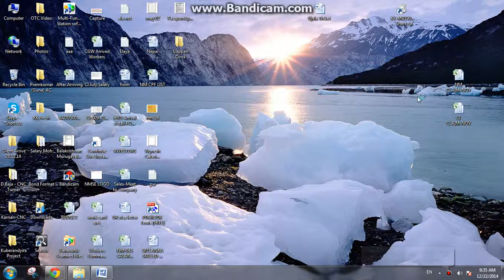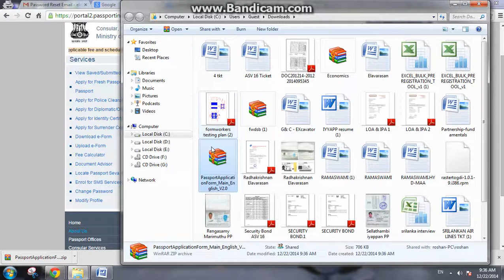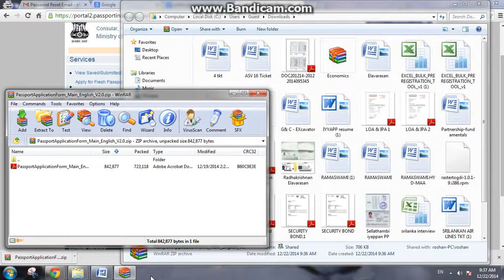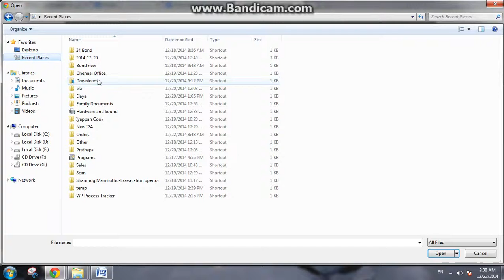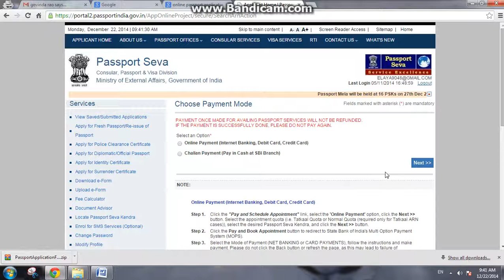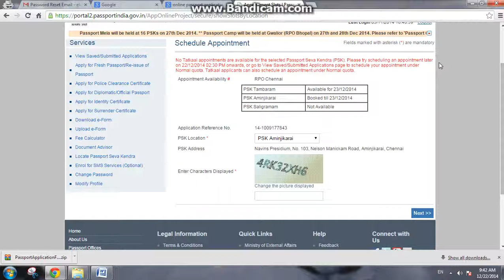How to Apply Passport in Online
In this Tutorial for How to apply passport in online